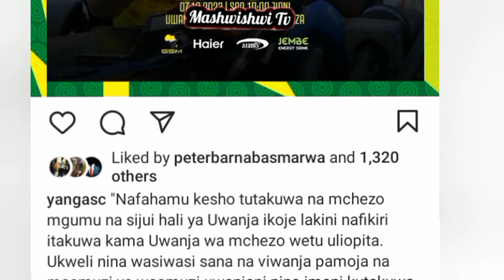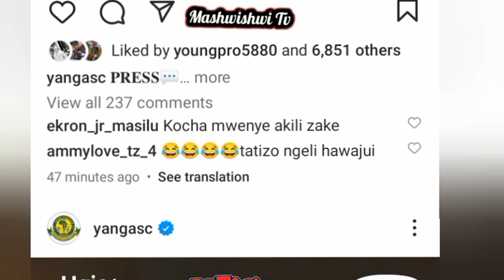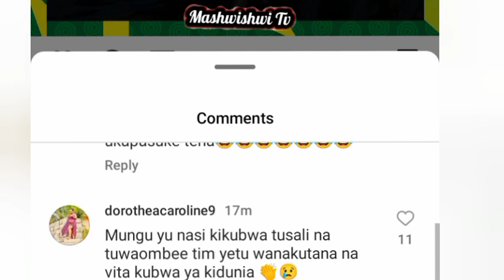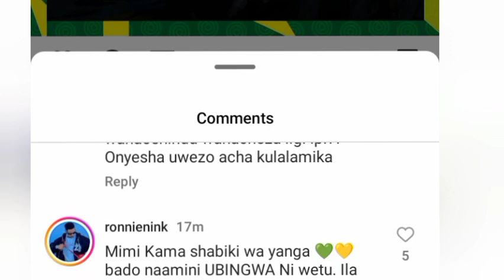LIVE_ KOCHA GAMONDI AWATOLEA UVIVU MASHABIKI WANAOTUKANA BAADA YA YANGA KUVUNGWA NA IHEFU | AFICHUA